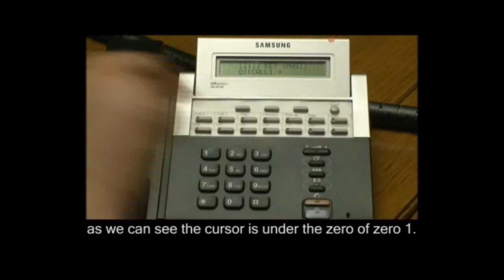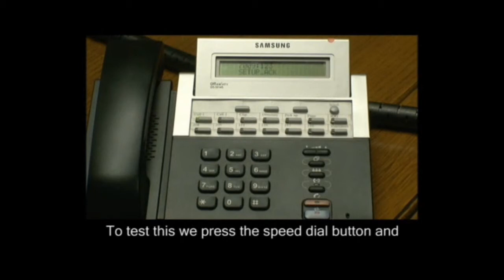Creating a Speed Dial Key on Samsung Telephone Systems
Connect in to fresh enlightening films. This show is just 1 of a group of 64 mpegs that help users to comprehend how they can implement piles of adjustments to Samsung telecoms servers minus the use of an engineer.

Telephone Systems Direct offer discounted equipment, parts and engineering attendances over the UK. Platinum Partners of the makers and have been since the early 90s.

The clips were started to entrust telecoms managers the expertise that can conserve them hours and loot. If you are not sure that you wholly fathom an instruction then it is recommended that you get ahold of a practiced old war-horse to carry out your work.